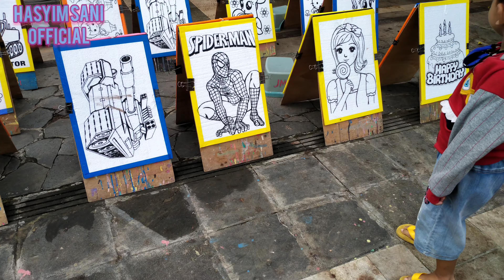Maen Mobil Mobilan di Alun Alun Blora || Menggambar Spiderman || Pengen naik skuter tapi belum bisa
Pagi pagi langsung minta maenan mobil mobilan di alun alun sma menggambar spiderman. yang gambarnya jadi entah bagaimana.